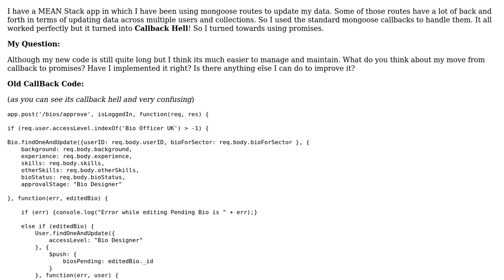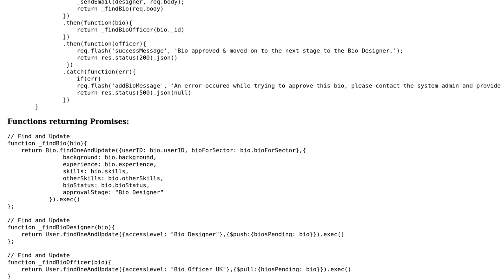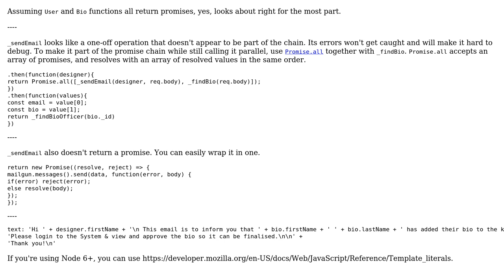Code Review: From Callbacks to Promises - MEAN Stack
With thanks & praise to God, and with thanks to the many people who have made this project possible! | Content (except music & images) licensed under CC BY-SA | Music | Images & others | With thanks to user Lorenzo von Matterhorn user Joseph and the Stack Exchange Network Trademarks are property of their respective owners. You are responsible for your own actions.